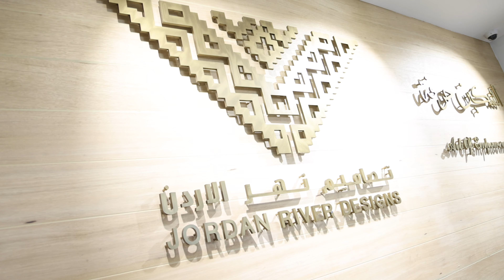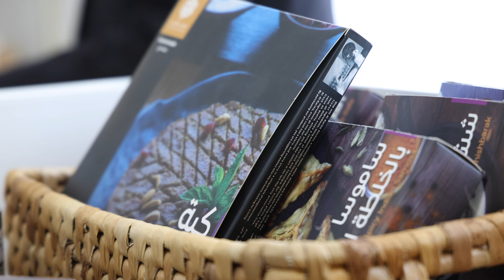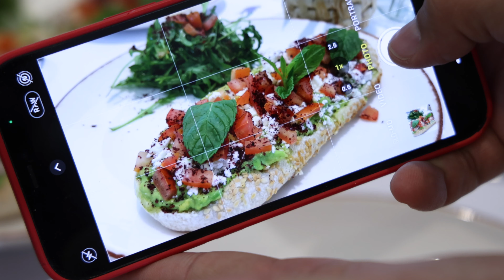Jordan River Foundation, Amman: The Shop and The Restaurant. The Cause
Jordan River Foundation, Amman: The Shop and The Restaurant. The Cause. The Kitchen
Established in 2006 and based in Jabal Al-Nasr, East Amman, Al Karma Kitchen offers a wide variety of catering services and freshly cooked foods, prepared by local community women, including traditional Arabic sweets, spicy macaroons and frozen products. The kitchen trains and hires highly skilled Jordanian female chefs and provides unique economic opportunities for the community women of East Amman.
Our Projects
Al Karma Embroidery Center

Established in 1996 in Jabal Al Natheef, Al Karmah Embroidery Center employs local women artisans who produce traditional and contemporary handmade embroidery items, including everything from home furnishings, to gifts, to fashion accessories. Set up to support women who rely on embroidery for a living, the project also aims to maintain and promote the heritage of handicrafts, offering a variety of products representing Jordan’s visual allure.

Bani Hamida Weaving Project

Launched by Save the Children in 1985, the Bani Hamida Weaving Project became part of JRF in 1998. Reviving an otherwise impoverished region, the project revamped the long celebrated tradition of Bedouin weaving, and helped maintain the social fabric of the Makawir area. The project also leveraged the living conditions of the area’s local community. Today, women from 13 different villages are helping revive and sustain the art and culture of Bedouin rug making, while contributing to their families’ livelihoods. Wooden spindles and floor looms are used to produce quality wool rugs that have gained worldwide recognition for their ingenuity and quality.

Wadi Al Rayan Project

Established in 1997, the Wadi Al Rayan Project has revolutionized the use of cattail reeds and banana leaves as raw manufacturing materials, which were previously burnt and disposed of, posing as an environmental hazard to the Wadi’s inhabitants. Today, cattail reeds and banana leaves are used to produce handwoven environment-friendly products, including baskets, coasters, mats, among other unique home and office accessories.

IKEA & JRF

JRF has partnered with IKEA to empower Syrian refugees and local community women through a series of exquisite handicraft projects capturing Jordan’s tradition and heritage. The initiative helps create social and economic sustainability across host communities, offering local women and Syrian refugees jobs to produce handmade carpets and embroidery items, sold exclusively by IKEA, locally and regionally.